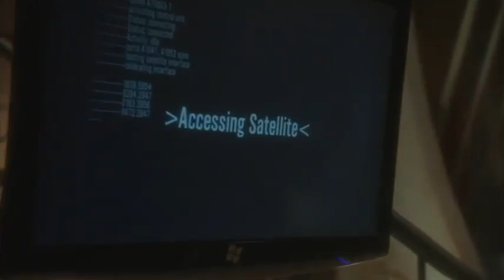Smallville - "Persuasion" Deleted Scenes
Deleted scenes from "Persuasion."